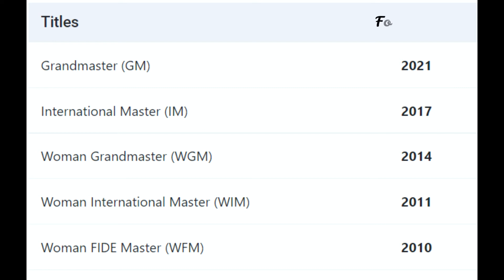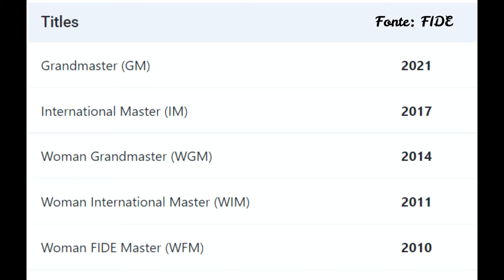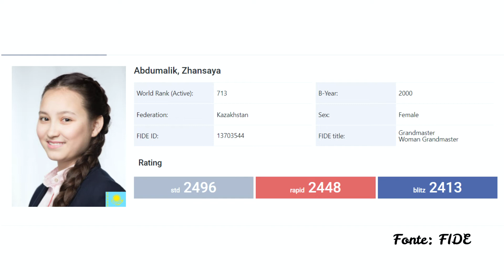Série "GM: Grandes Mestres, Grandes Mulheres" – GM Zhansaya Abdumalik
Esse é o Canal do "Xadrez de Quinta", um lugar para falar de xadrez, seja como for!

Esse é o trigésimo oitavo episódio da série "GM: Grandes Mestres, Grandes Mulheres", apresentando a GM Zhansaya Abdumalik.

Sigam o Xadrez de Quinta também no Instagram @xadrezdequinta e na Twitch